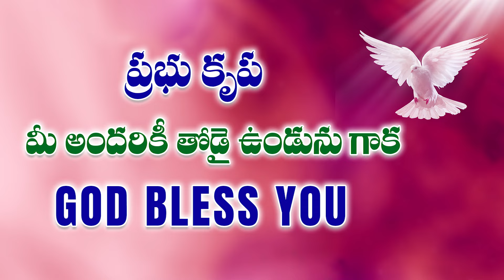ఈ తమ్ముడు జీవితం గురించి దేవుడు ఎలా బయలుపరిచారో చూస్తే ఆశ్చర్యపోతారు... || Amma Teja Ministries